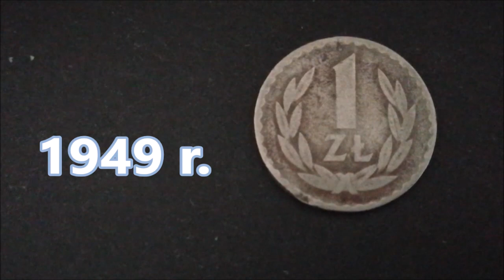1 zł moneta 1949 r. ( miedzionikiel ) mennica w Kremnicy